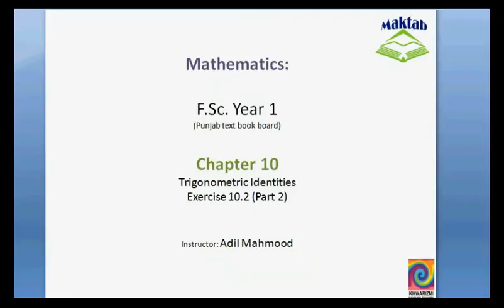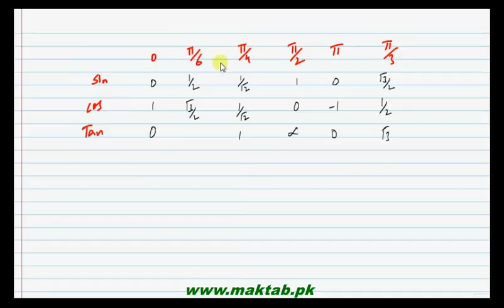FSc Math Book1, Ex 10.2, LEC 13: Q 3-4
This video lecture from Trigonometric Identities (F.Sc. first year Mathematics) covers: Question numbers 3-4 of exercise 10.2. In these questions we prove the given trigonometric equations. Find more e-learning material and educational video lectures in Urdu at maktab.pk. These videos are free to use for promotional and commercial purpose by keeping the credits to Maktab.